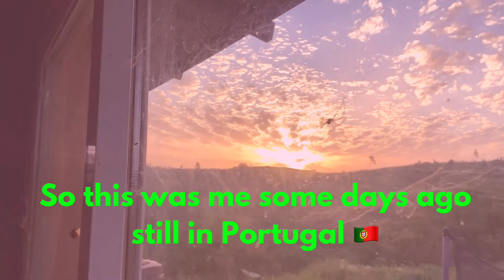Happy day Video #133